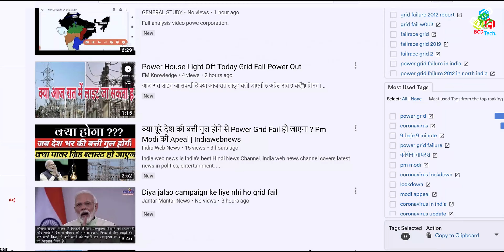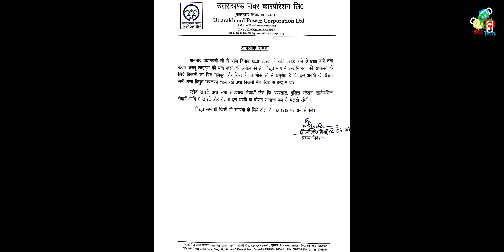🔌9 मिनट 💡 लाइट बंद: Risk of Grid Failure 💥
Doston Aaj sham ko Hamare Pradhanmantri mananiy Narendra Modi ji ne raat 9:00 Baje sari light Band Karke 9 minute ke Diye jalane ke liye kaha hai. कई लोगों का कहना है सारी घर की लाइट बंद करके Ham Power Grid fail kar sakte hain to Sari light band karne ke hum grid ko karab kar saktee hai.. kya sach mai...??

इस संकट की घड़ी में कौन क्या कर रहा है आइए जानते हैं
1.  प्रशासन अकेले रहने को कह रहा है दूरी बनाने को कह रहा है
2. डॉक्टर मरीजों का इलाज कर रहे हैं ताकि उनको बचाया जा सके
3.  फार्मा कंपनी दवाइयां बनाने की कोशिश करें ताकि लोगों की जान बचाई जा सके
4. विज्ञानिक इसकी वैक्सीन बनाने के लिए लगे हुए हैं ताकि इस को फैलने से रोका जाए
5.  आप और हम घर में हैं ताकि हम इसको ना फैलाएं

covid2019india Teaches us
1. Personal
2. Cold & Flue is due to virus, not due to Cold Weather
3. TB diagnosis
4. mask for infected persons
5. no

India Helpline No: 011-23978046